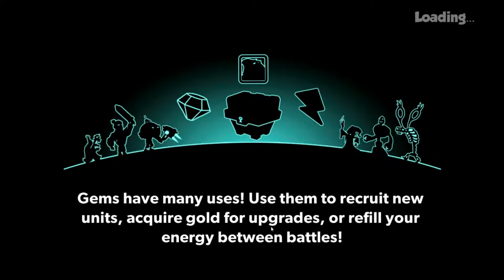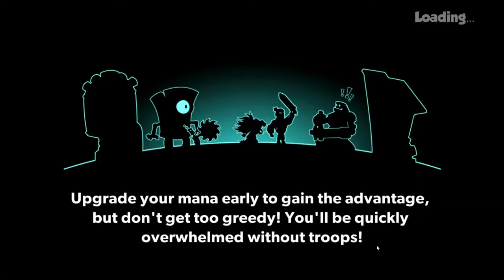Tower Conquest #12 ( ПЛАВНОЕ PVP С ЗАВИСОНОМ )